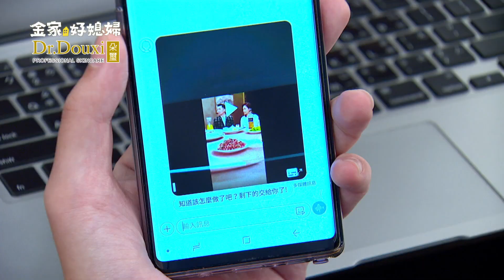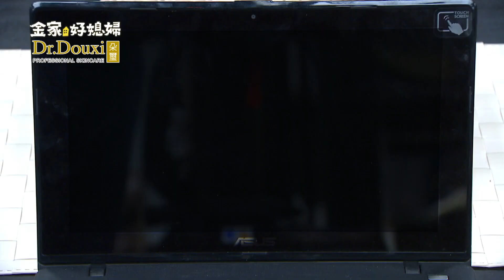金家好媳婦 第191集 100% Wife EP191【Part 1】【坤懿跟英泰互曬恩愛！方婉妃都看在眼裡，她要準備出手了？】